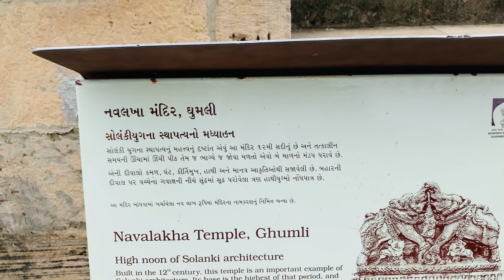Gujarat nu anokhu mandir | mandir ma bhagvan nathi | navalakha temple Gujarat | Dwarka vlog part 2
Ghumali

Navalakha Temple

Mandir ma bhagvan ni murti nathi

Anokhu mandir

Navlakha Temple at Ghumli, Gujarat, India, is a 12th Century temple built by Jethwa rulers

Dwarka vlog part 2